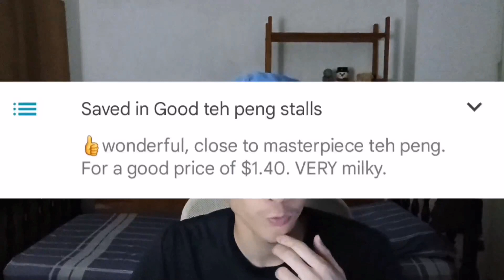My favourite places to drink iced tea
Some of these stalls' teh peng taste may depend on when/what time you go there to buy it, sometimes could be as good as I described or it could be bad, but it shouldn't be very bad to the point that it tastes extremely bitter

Extra note: Woodlands exit 6 coffeeshop is at blk 515A, although the teh peng is not so nice (and i do apologise if in the video I sound like I'm about to violently protest against it), they do have good cai fan / mixed veg rice & other good food too, so there are still positive things about the place no worries. You can go check it out as well

BONUS: Yishun Blk 461 Blossom Springs foodcourt teh peng (pinpointed location in thumbnail)